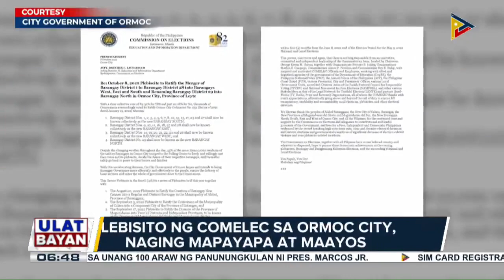28 brgy sa Ormoc City, gagawing tatlo na lamang matapos manaig sa plebisito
28 brgy sa Ormoc City, gagawing tatlo na lamang matapos manaig sa plebisito